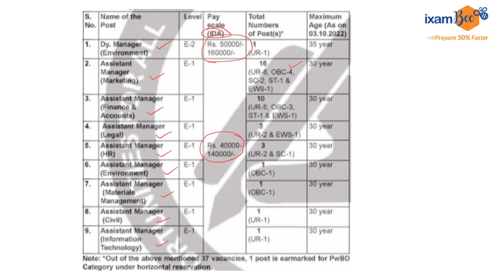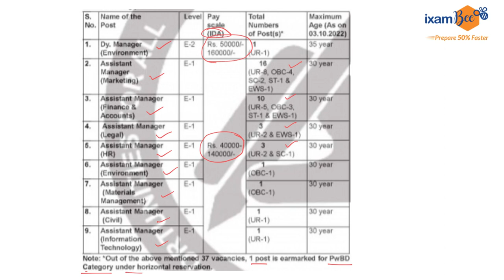Security Printing and Minting Corporation of India Limited (SPMCIL) Notification !